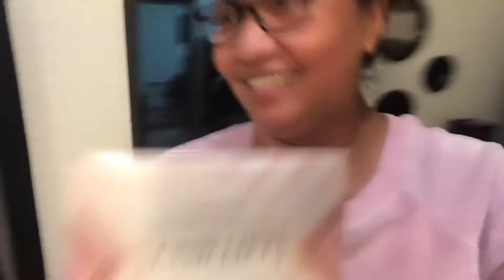My Lash lift Vassoul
Eyelashes Perming kit Perm/ Fixation/nutrition/and cleanser😍😍😍